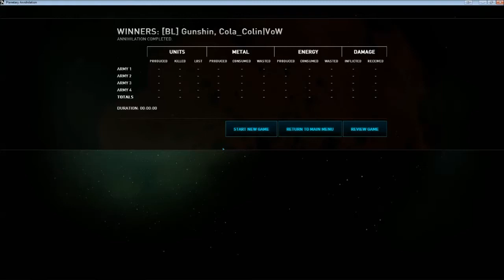Ballistic Logistics PA - 2v2 Championship Semi finals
It's the Semi-final match for the 2v2 Championship tournament. With Gunshin and Cola_Colin vs. Godde and CyberneticPony. The game was casted by Ballistic's own Oathalliance.